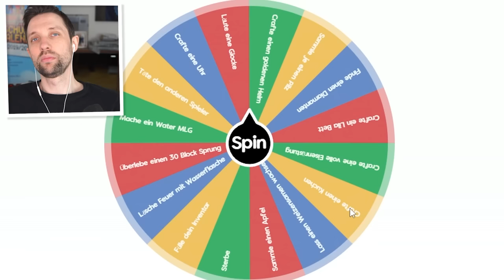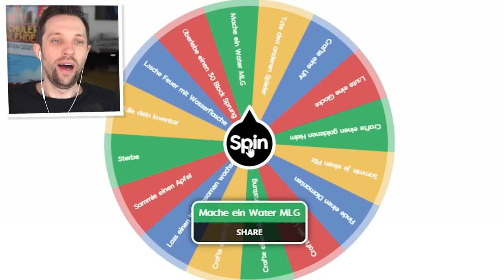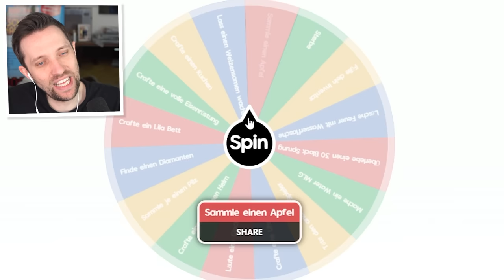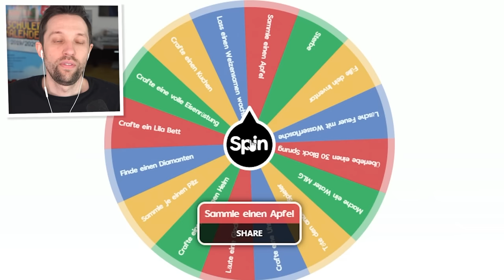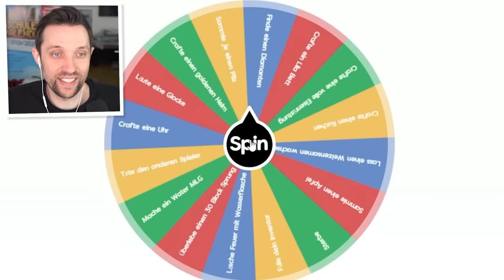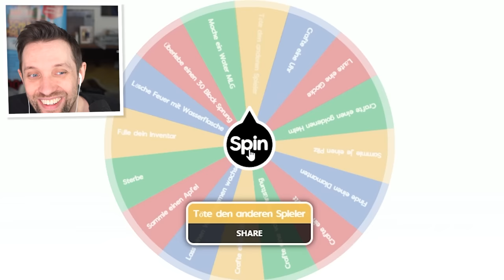MINECRAFT aber DIAMANTEN = LÄNGER in Minecraft!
💳 Roblox Creator Code: Benx